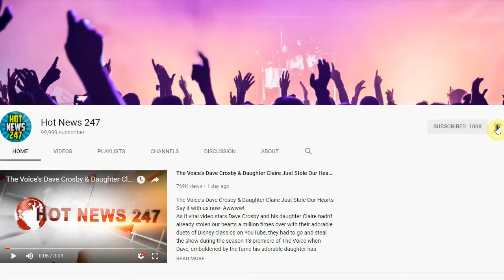Video Of Cop At Drake Concert Taking Pic Of Woman’s Butt Sums Up Why Many Don’t...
Video Of Cop At Drake Concert Taking Pic Of Woman’s Butt Sums Up Why Many Don’t Report...
Video of a Houston Police Department officer taking pictures of a woman’s butt during a Drake concert has some people debating why women don’t usually feel comfortable reporting sexual assault.